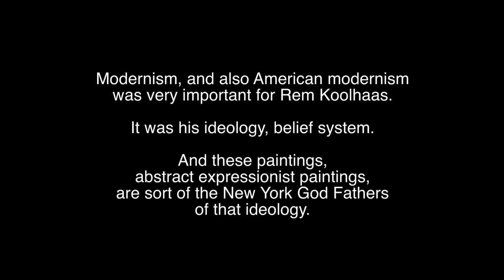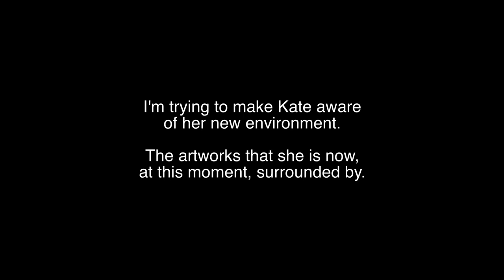KIRAC episode 15 'Time's up, old man' (Rem Koolhaas) (Watch the full film on Patreon)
Go to our website to see all our films.
Not all our films are on YouTube.

KIRAC Episode 15: Time's Up Old Man
25minutes, English subs, November 2, 2018

Featuring in order of appearance: Rem Koolhaas (architect), Margriet Schavemaker (curator Stedelijk), Diederik Boomsma (Gemeenteraadslid CDA Amsterdam, milieukundige & ecoloog), Joyce Roodnat (Journalist), Kate Sinha (Archaeology), Jini van Rooijen (Philosophy Student), Wouter Post (Archaeology), Michiel Lieuwma (Writer, Theater), Tarik Sadouma (Artist)
Featured artworks by: Willem de Kooning, Mark Rothko, Jackson Pollock, Niki de Saint Phalle, Francis Bacon, Location: Stedelijk Museum Amsterdam, Exhibition: Base